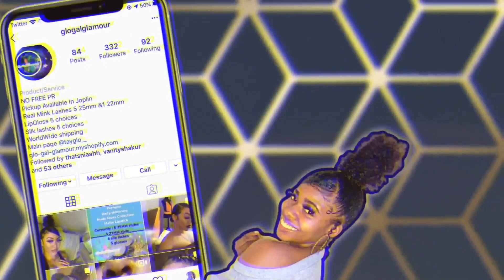VLOGMAS DAY 1 | Behind the scenes of my vlogmas intro + VLOGMAS INTRO REVEAL ❤️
No. It is not me singing my intro.

Lash IG: glogalglamour

Beat in intro: dannyebtracks